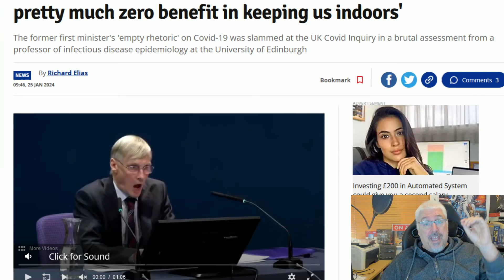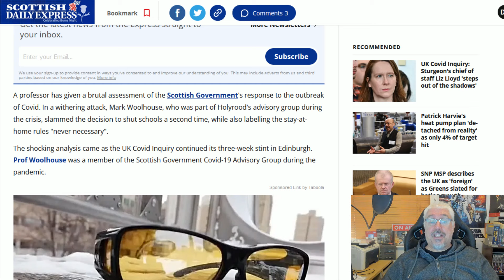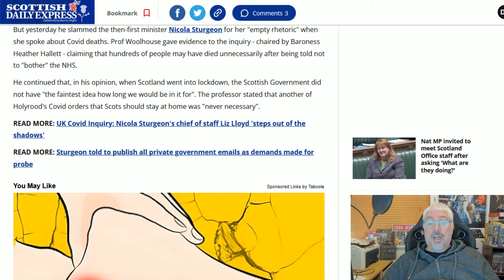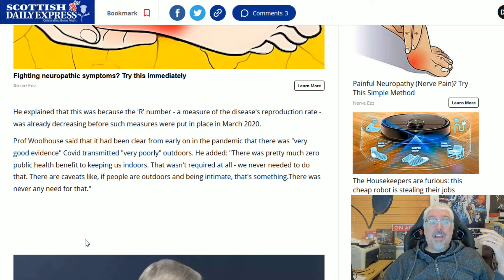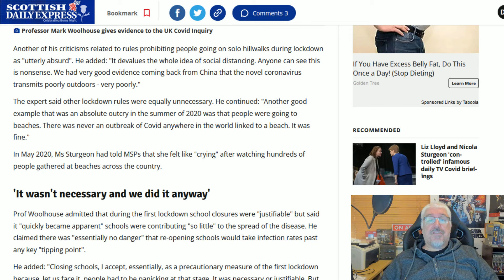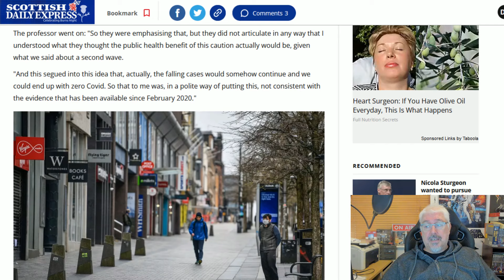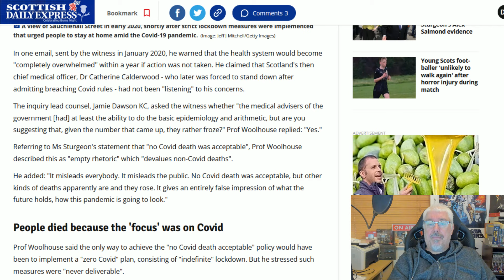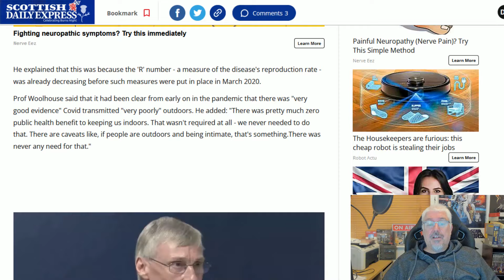MUST SEE - Bombshell Revelations At The Covid Enquiry!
You will be astonished at what has come to light about the whole of the Covid lockdowns.
No wonder they are deleting EVERYTHING!